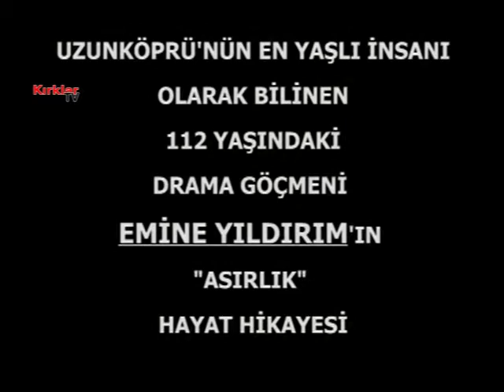ASIRLIK ÇINARIN YAŞAM ÖYKÜSÜ..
UZUNKÖPRÜ'NÜN BİLİNEN EN YAŞLI İNSANI 112 YAŞINDAKİ
EMİNE YILDIRIM...